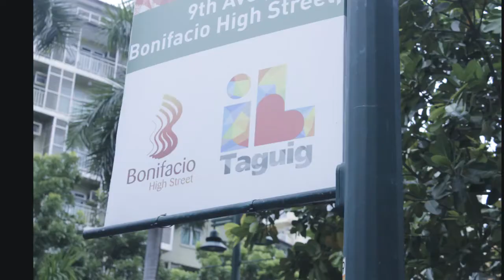Bonifacio Global City Adventure - Taguig